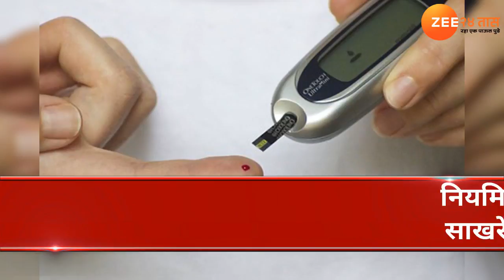हिरवे चणे खाण्याचे आरोग्यदायी फायदे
हिरव्या चण्यांचे आरोग्यदायी फायदे